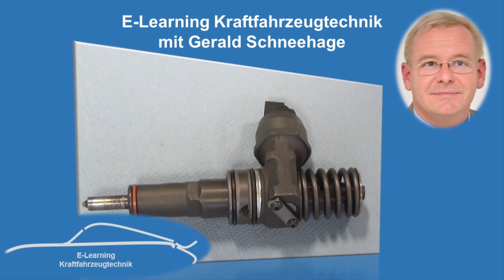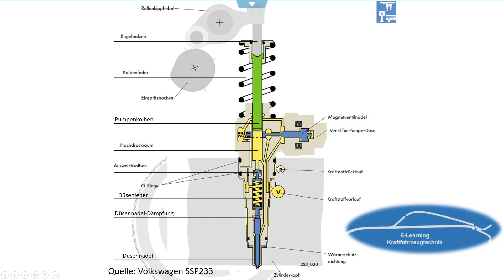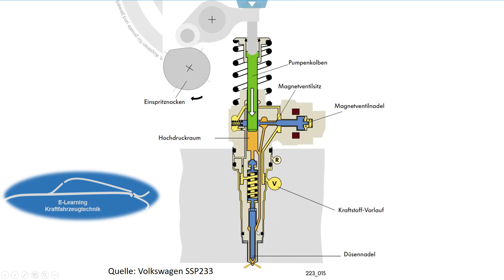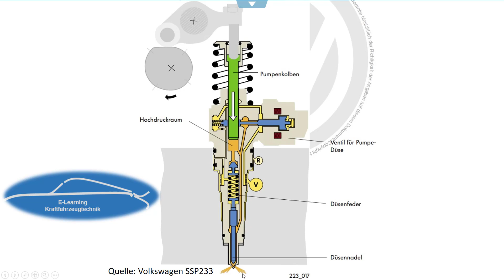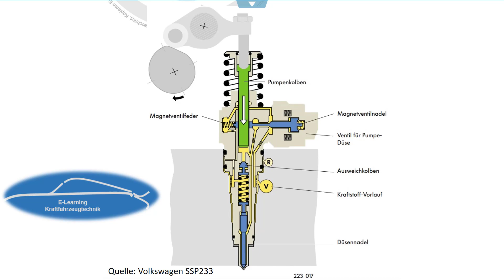Pumpe Düse Einheit Aufbau und Funktion Diesel Motor. E Learning, Kfz Technik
Pumpe Düse Einheit Aufbau und Funktion Diesel Motor.
In diesem Video geht es um die Pumpe-Düse-Einheit beim Dieselmotor. Es wird der Aufbau und die Funktion dieser Einheit erklärt, welche für die Kraftstoffeinspritzung in den Brennraum zuständig ist. Dabei werden die einzelnen Komponenten der Pumpe-Düse-Einheit, wie die Hochdruckpumpe, der Nocken, der Kipphebel und die Düse, im Detail erläutert und ihre Funktionen erklärt. Auch die Wechselwirkungen zwischen diesen Komponenten werden behandelt. Zudem werden die Vor- und Nachteile des Pumpe-Düse-Systems im Vergleich zu anderen Einspritzsystemen erläutert. Am Ende des Videos wird ein Einblick in die Instandhaltung und Reparatur der Pumpe-Düse-Einheit gegeben.
"Aus dem Handwerk für das Handwerk"
Pumpe Düse Einheit zerlegen und Instandsetzen.
Pumpe Düse Einheit Prüfen
E Learning
Kfz Technik